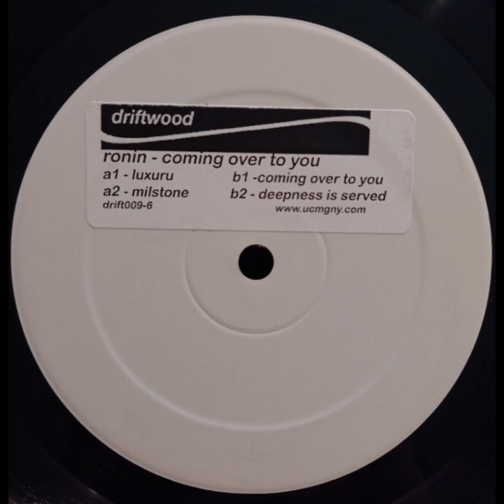RONIN - B1 - COMING OVER TO YOU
Artista: RONIN
Album: COMING OVER TO YOU
Titulo:  COMING OVER TO YOU
Cara: B1
Año: 2002
Pais: US